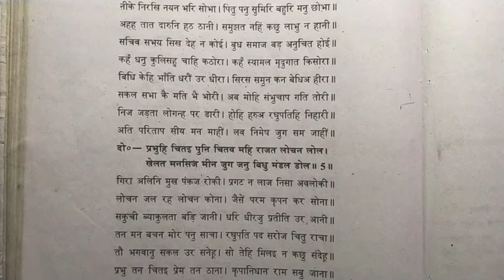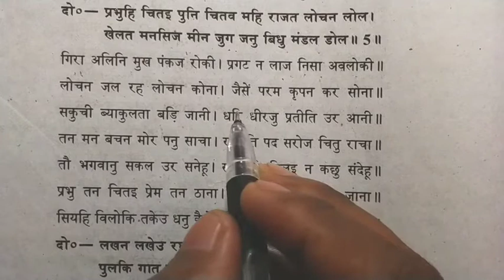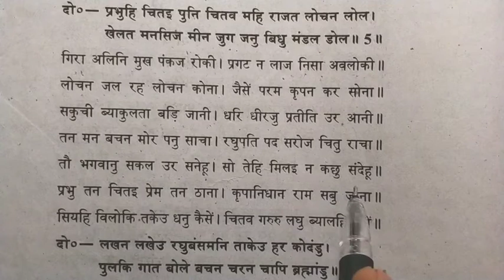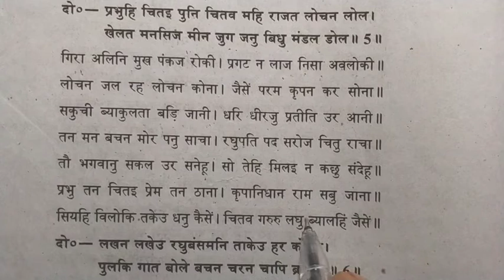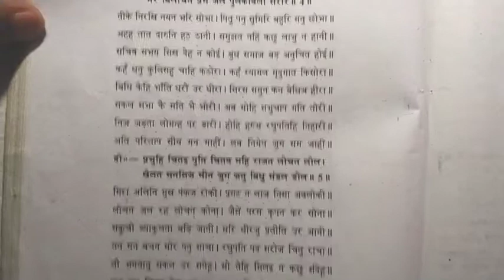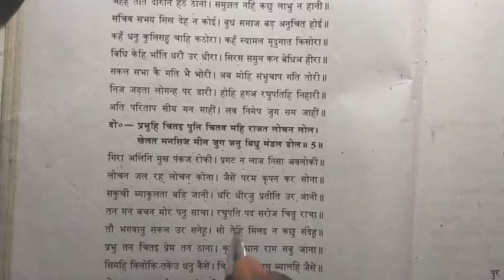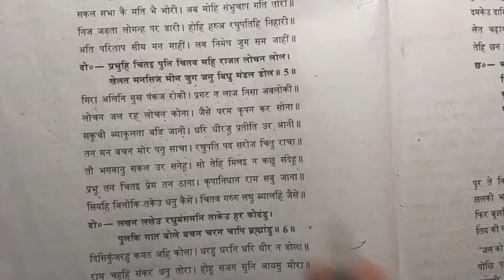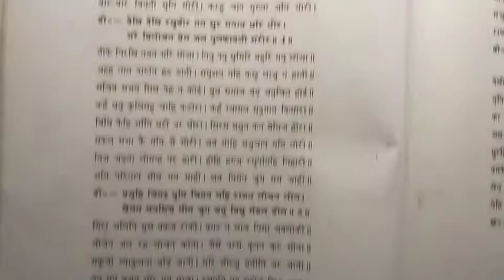कक्षा-10th।धनुष-भंग।तुलसीदास। Dhanush Bhang।Tulsidas।सन्दर्भ सहित व्याख्या।Dhanush Bhang Vyakhya-10